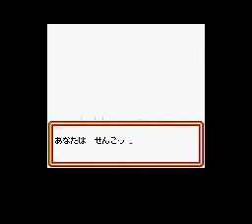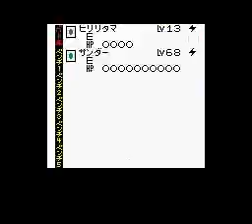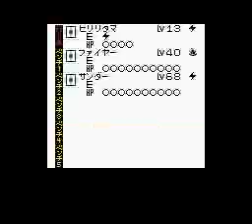[TAS] GBC Pokémon Card GB 2: GR Dan Sanjou! by Su_cstrakm in 39:04.3